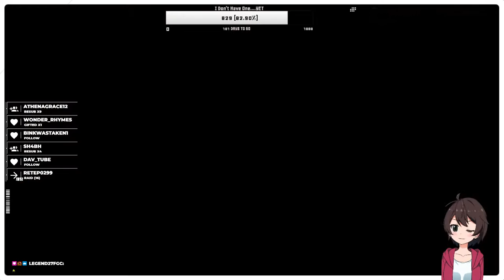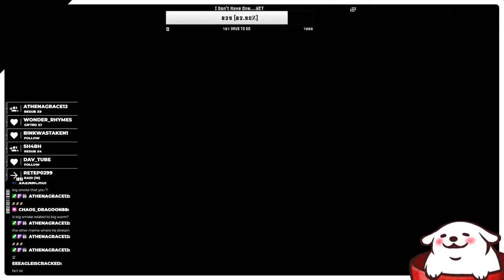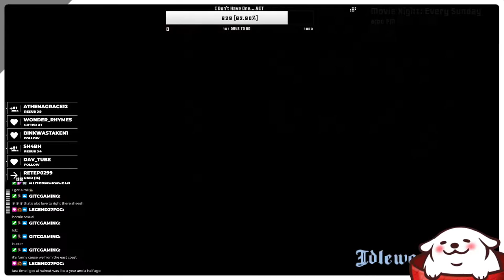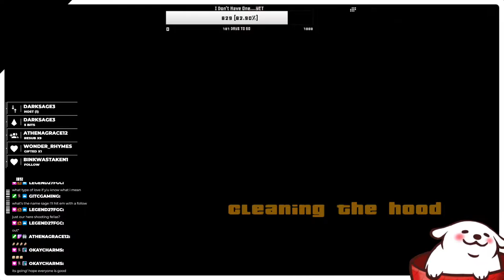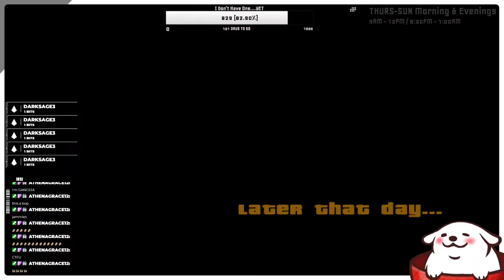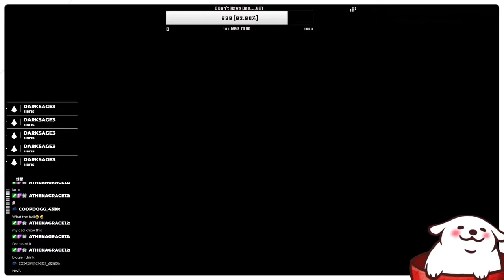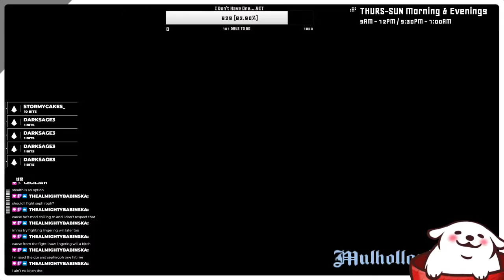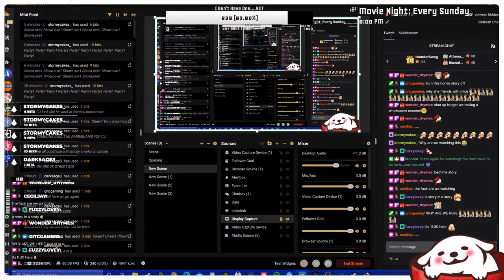[EN V-Tuber] ~ Welp....AYE CJ!!! San Andreas Playthrough!